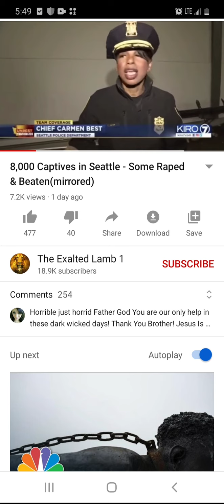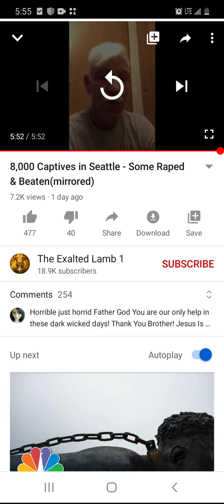THIS NEEDS TO GO VIRAL!!! PLS SHARE!!!